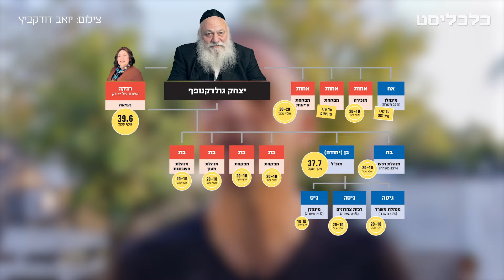גולדקנופף מציג: חינוך לנפוטיזם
16 מבני משפחתו של שר השיכון יצחק גולדקנופף מועסקים ברשת הגנים בית יעקב ובעמותת הבת שלה. כשהמימון לרשת הולך ועולה ובני המשפחה מחזיקים בעלות שכר של מיליונים - ניגוד העניינים של השר זועק לשמיים

קרדיטים:
הגשה, צילום ותסריט: אמיתי גזית | עריכת וידאו: איתמר פוליבודה
מפיקה ראשית: עדי גימשי-כהן | עיצוב והנפשה: זהר שרעבי-קופר
עורך תוכן: חגי גלבוע | עורך אחראי מאור: שלום סויסה